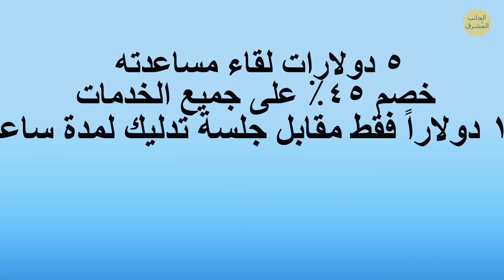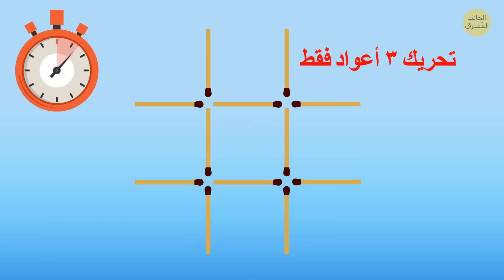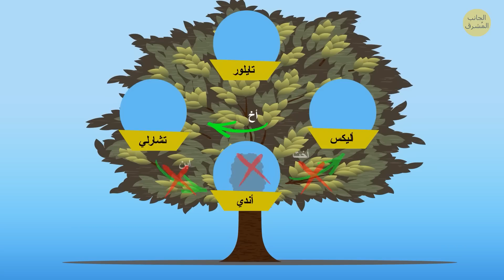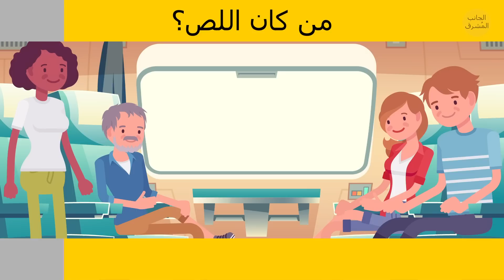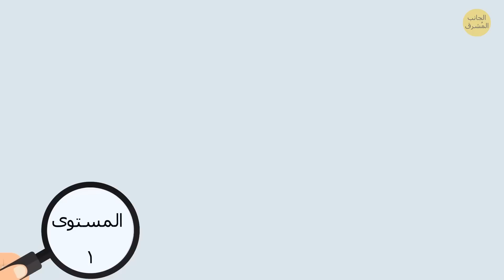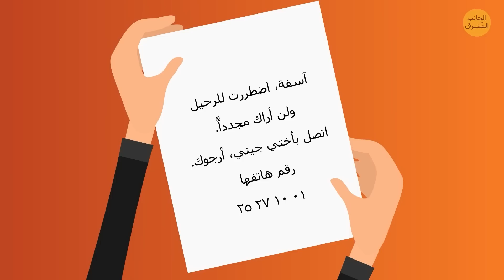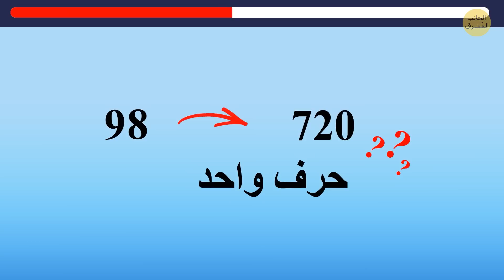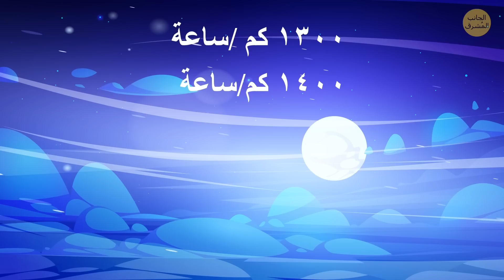مجموعة كبيرة من الألغاز لتختبر مستوى ذكائك